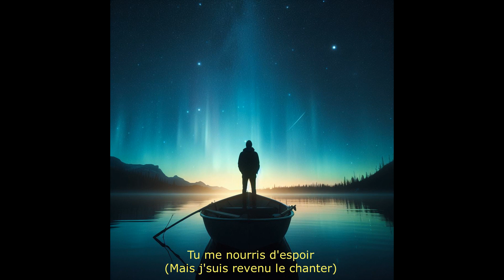Scryss - Petite Reine étoile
Prod. Chuki beats